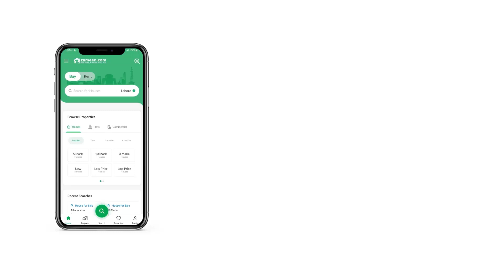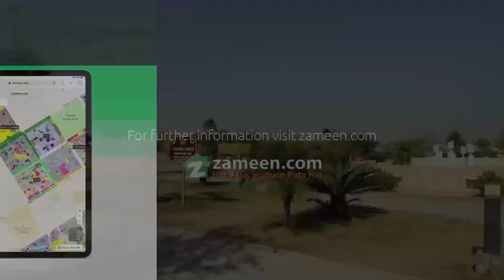1 KANAL RESIDENTIAL PLOT FOR SALE IN DHA ISLAMABAD